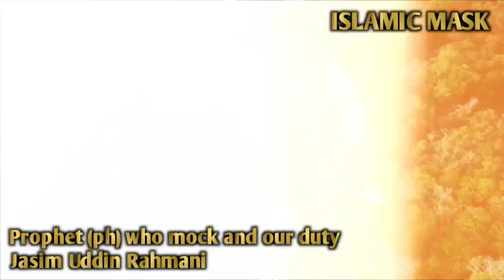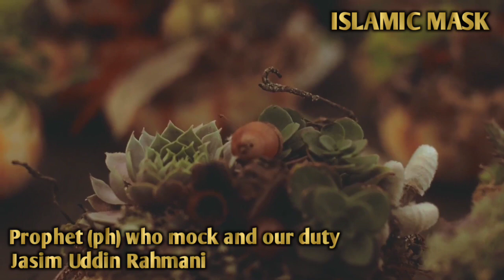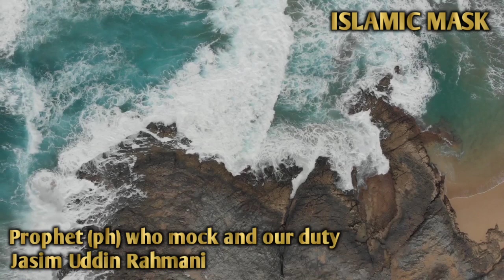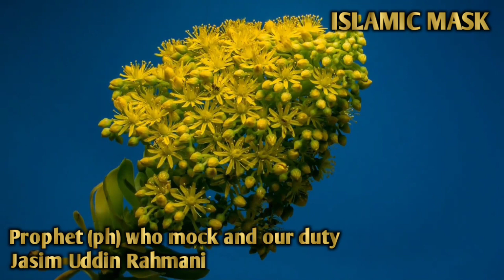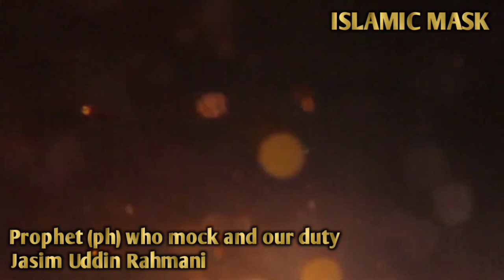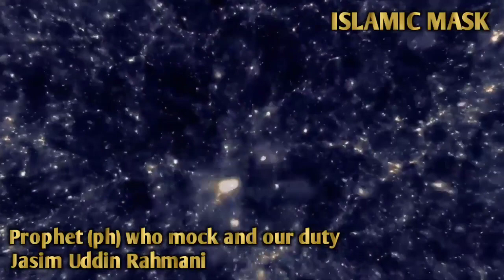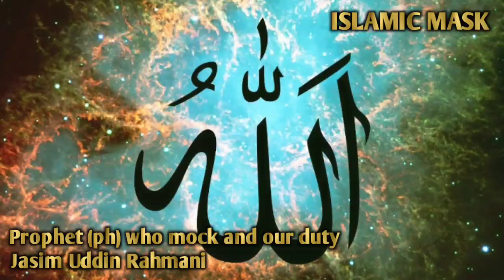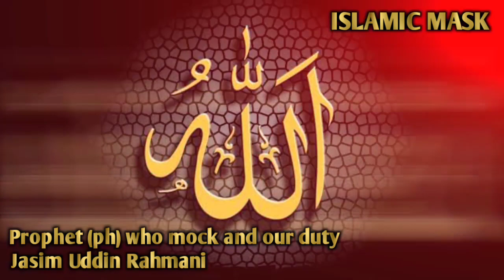রাসূল (সা.) উপর আমাদের কর্তব্য। (পর্বঃ- ৫) | Jasim Uddin Rahmani | Bangla Waz | ‎@ISLAMICMASK